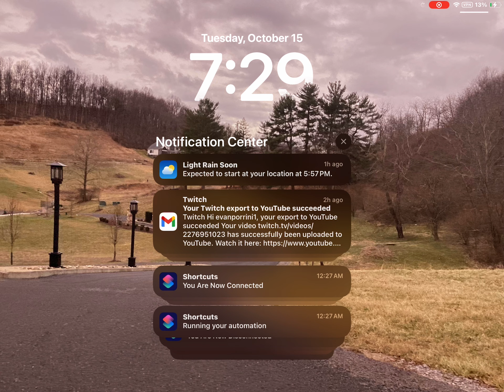October 15, 2024